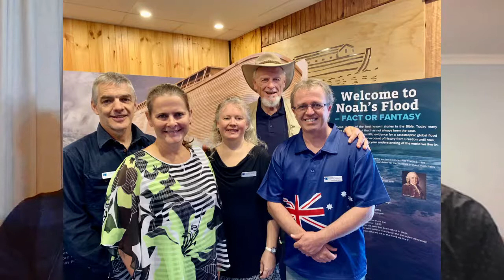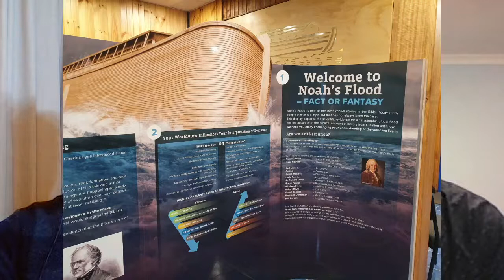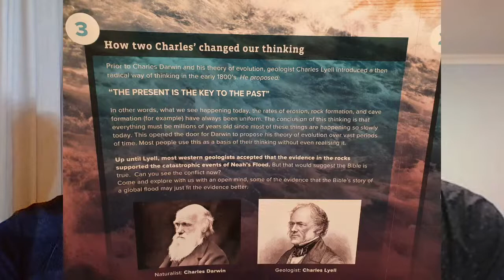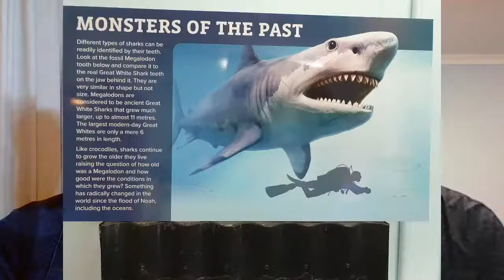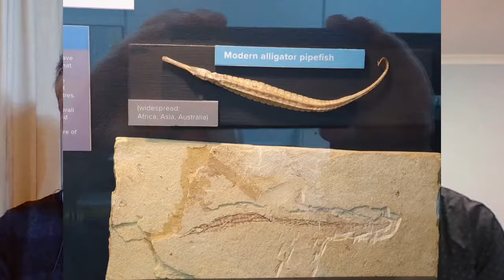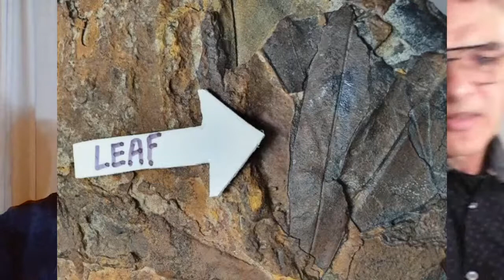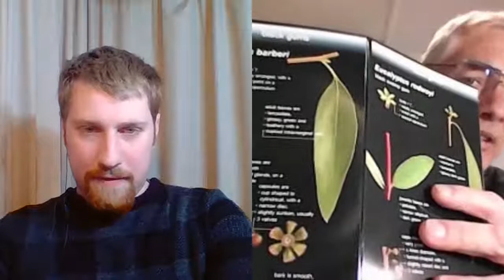Creation Conversations - Joseph Hubbard & Craig Hawkins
Join Joseph Hubbard as he discusses the new Tasmanian Creation Discovery Centre with Craig Hawkins, one of the founders of the museum.